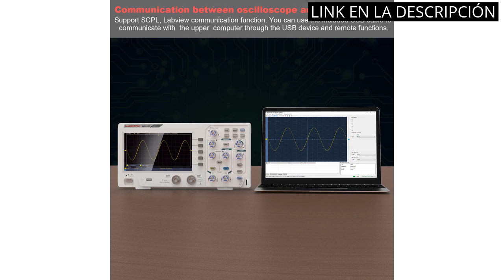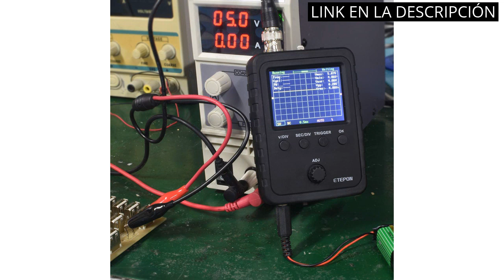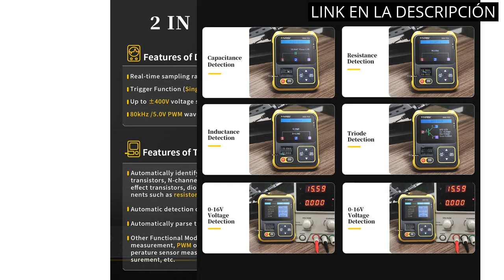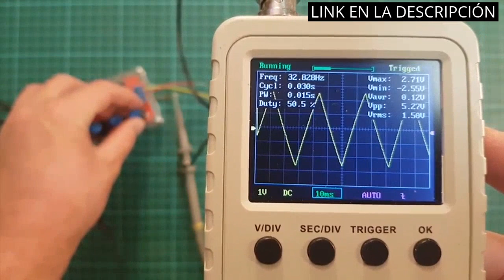Mini osciloscopio digital: Los 6 mejores mini osciloscopios digitales: ¡Descubre el mejor para ti!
✋  Aquí están los 6 mejores mini osciloscopios digitales: ¡descubre el mejor para ti! disponibles en el mercado.

??? ENLACES DE COMPRA MINI OSCILOSCOPIO DIGITAL ???

1) Osciloscopio Digital Hanmatek DOS1102 con 2 Canales y Pantalla de 7 pulgadas, Pantalla TFT-LCD, Kit de Osciloscopio Profesional Portátil con Ancho de Banda de 110 mhz 1GS / s Frecuencia de Muestreo

2) ARCELI Osciloscopio Digital DSO Pro Osciloscopio de Mano Mini osciloscopio de tamaño de Palma con Ancho de Banda de 5M Velocidad de muestreo de 20MS / s

3) ETEPON Osciloscopio Digital con Sonda de Cable Bnc-Clip (EM001)

4) Osciloscopio Digital, HANMATEK HO52 Mini Osciloscopio TFT de 3,5", Osciloscopio y Multímetro 2 IN 1, Pantalla Retroiluminada, Función Autocalibración, 7 Medidas Automáticas, Función Memoria

5) FNIRST Osciloscopio Digital Multifuncional de Mano Portátil con Ancho de Banda de 200 kHz 2,5 MS/s Salida de Ondas Cuadradas PWM Pantalla a Color de 2,4 pulgadas con Backlight

6) Quimat - Kit de osciloscopio digital TFT Shell de 2,4" con cable BNC Clip para eliminar sonda Open Source SMD y cañones (montado a máquina)

00:00 - Intro
00:06 - 1) Osciloscopio Digital Hanmatek DOS1102 con 2 Canales y...
00:41 - 2) ARCELI Osciloscopio Digital DSO Pro Osciloscopio de Mano...
01:12 - 3) ETEPON Osciloscopio Digital con Sonda de Cable Bnc-Clip...
01:44 - 4) Osciloscopio Digital, HANMATEK HO52 Mini Osciloscopio TFT de...
02:18 - 5) FNIRST Osciloscopio Digital Multifuncional de Mano Portátil...
02:53 - 6) Quimat - Kit de osciloscopio digital TFT Shell...
03:33 - Outro